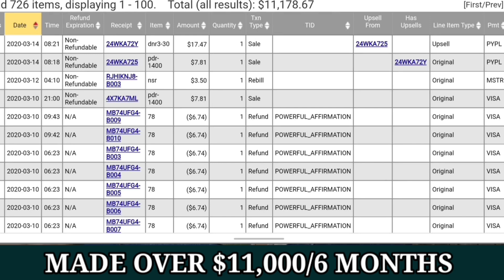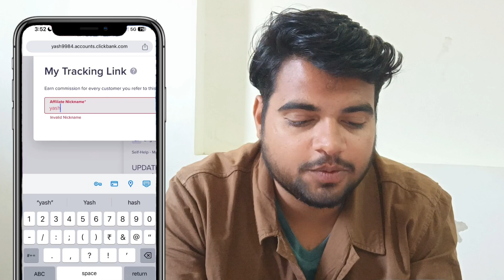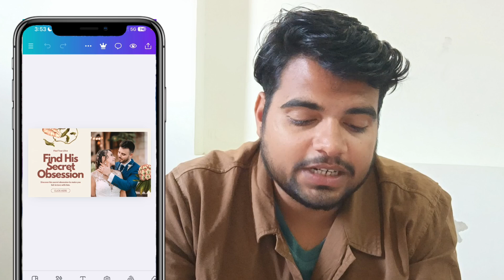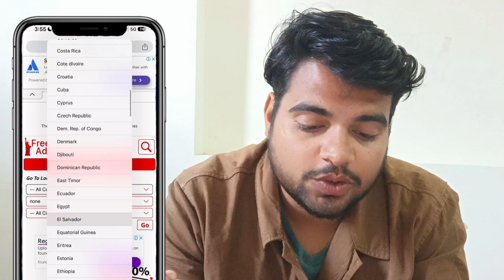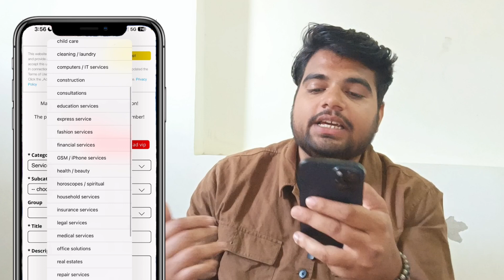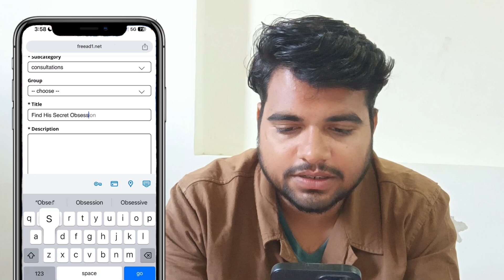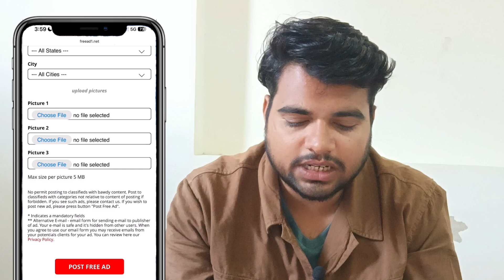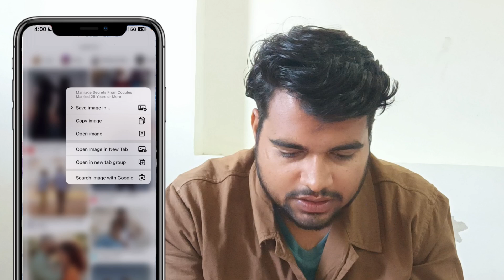$239 To $482 Weekly Using Smartphones! Affiliate Marketing (100% Free) ClickBank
affiliate marketing,
affiliate marketing free Methods,
Affiliate marketing From Ai,